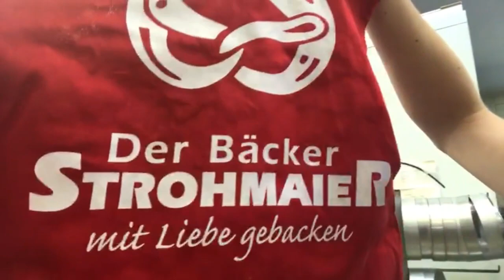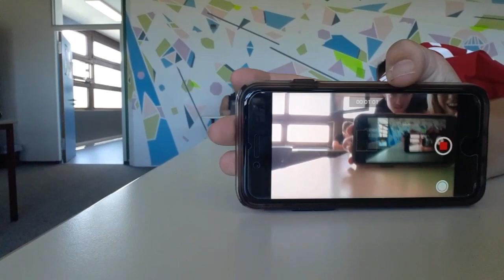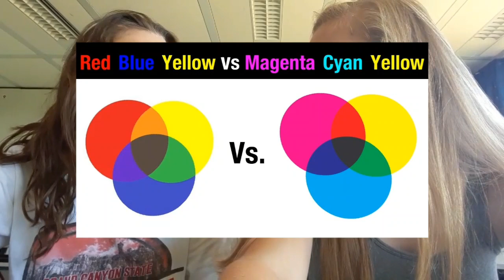Pretzel Making Pros || Vlog #2